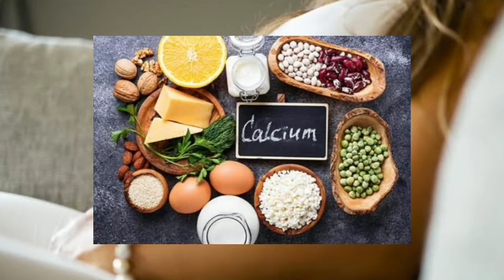7 മാസത്തിൽ കഴിച്ചിരെക്കണ്ട ഭക്ഷണങ്ങൾ